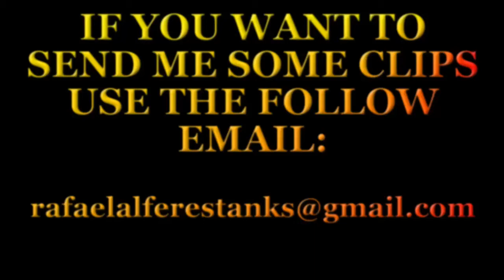GTA V - Glitches e Saltos